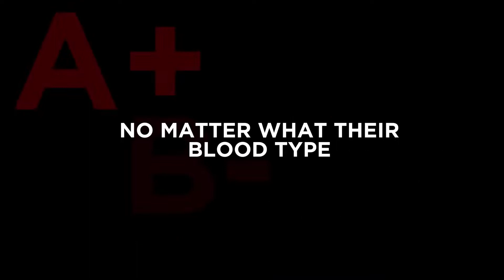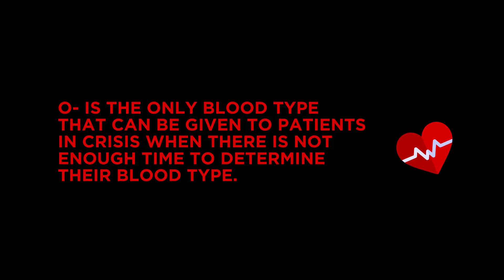O Negative Blood Donors Needed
You are special and so is your blood type! If you are O negative, find out exactly why your blood is special. Don't know what your blood type is? Donate blood with us to find out.